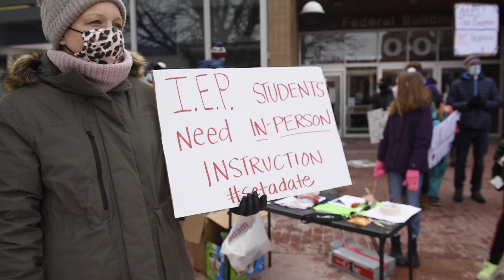Rally to open Ann Arbor Public Schools held downtown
Jason Kosnoski,Ph.D., speaks with his daughter, Leah, 7, at a rally held outside of the downtown Ann Arbor post office on Saturday, Jan. 30, 2021. The rally was held to urge leaders to open up Ann Arbor Public Schools.